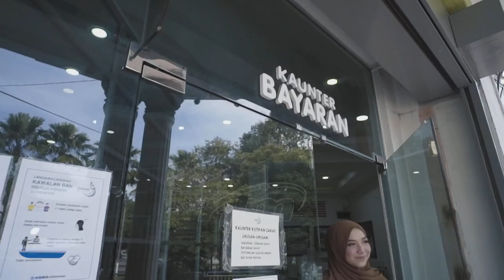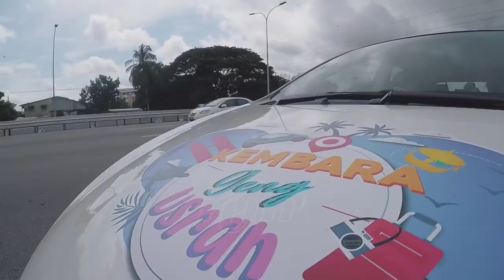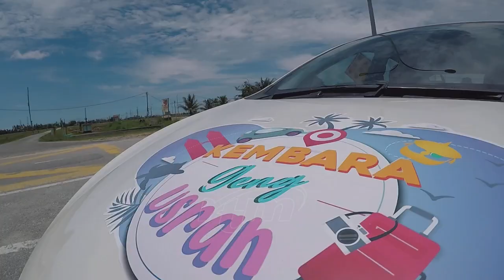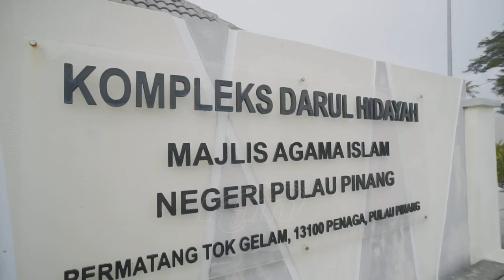Kembara Geng Usrah Episod 6